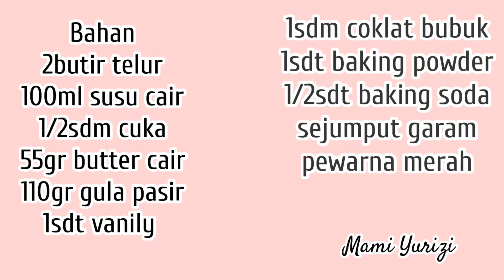BASE RED VELVET KUKUS | Untuk Cake Ultah Dan Cake Desart Box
BASE VELVET KUKUS | Untuk Cake Ultah Dan Cake Desart Box

BASE VELVET KUKUS

Bahan
2butir telur
100ml susu cair
1/2sdm cuka /air jeruk nipis
55gr butter cair
110gr gula pasir
1sdt vanily
150gr terigu pro sedang
1sdm coklat bubuk
1sdt baking powder
1/2sdt baking soda
sejumput garam
pewarna merah

Selamat memcoba😍